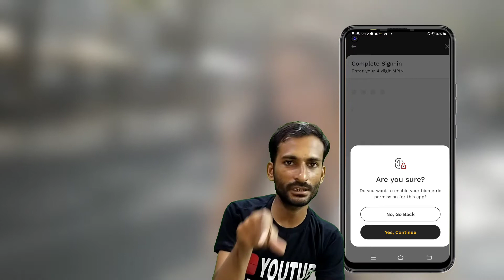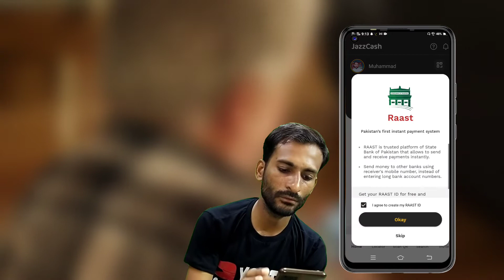How To Enable Jazzcash Biometric On Jazzcash App || How To Secure Jazzcash Account || Enable Finger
Asslam Alekum aaj ki is video me mene ap dosto ko ye bataya he ke ap apne jazzcash account ko biometric kaise enable kar sakty ho bhoat aasan tariqa bataya he is video ko end tak dekhain or apne jazzcash account ko fully security se mehfooz banai.